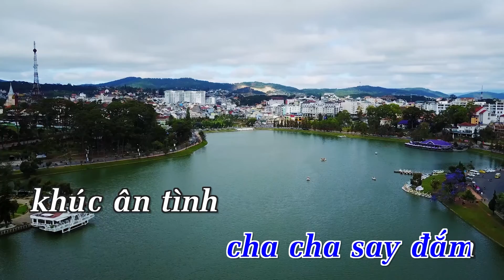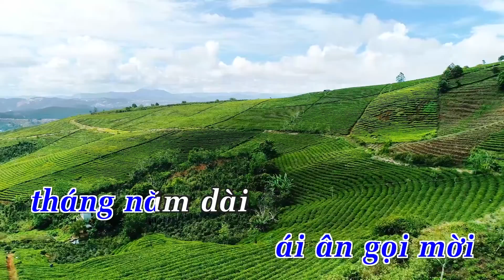[Karaoke] Cháy Cùng Em - Nguyễn Hồng Thuận | Beat Chuẩn